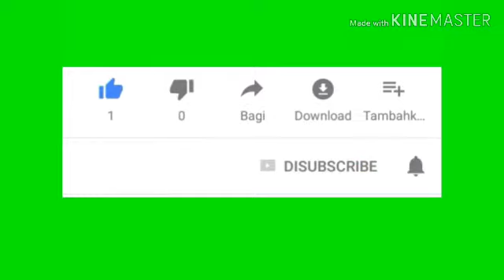Razia Balap Liar di Kawasan Mm2100